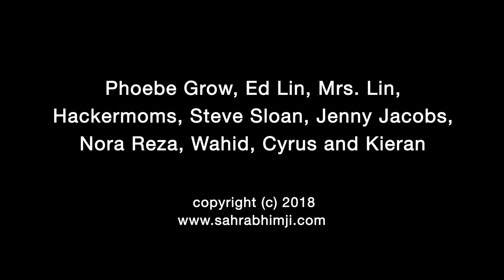"Menlo" short webseries pilot episode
Pilot episode of "Menlo"
Award winning web series from Filmaka.com
Co-written by Sahra Bhimji, Claire Perry, and Heather Reilly
Directed by Sahra Bhimji